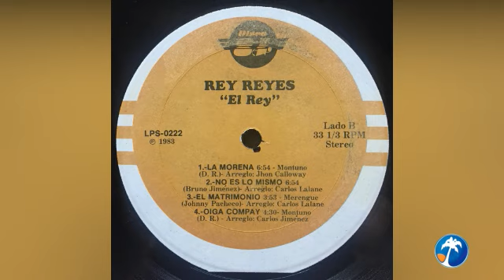LATINA STEREO🌴| BOROJOL - REY DE REYES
🎶 Rey Reyes - BOROJOL (1983)

¡Descubre el icónico tema BOROJOL incluido en el álbum "El Rey" del talentoso cantante dominicano Rey Reyes! 🌟 Este álbum, grabado en 1983 bajo la dirección de Johnny Pacheco y lanzado por el sello 'Disco 84', catapultó a Rey Reyes a los primeros lugares de las listas con varios éxitos como Son Malas, No es lo Mismo y BOROJOL.

BOROJOL, una canción de inspiración propia, es un homenaje al barrio en el que creció en Santo Domingo, mencionando lugares emblemáticos como El Malecón, Villa Agrícolas, Villa Francisca, Villa Consuelo y Villa Juana, que componen el casco urbano a orillas del río Ozama 🌆.

🎵 Lado A:
Dulcinea (Autor: Johnny Pacheco)
BOROJOL (Autor: Rey Reyes)
Son Malas (Autor: Luis Segura)
Bonge Papanue

🎵 Lado B:
La Morena
No Es Lo Mismo (Autor: Bruno Jiménez)
El Matrimonio (Autor: Johnny Pacheco)
Oiga Compay

🔧 Créditos:
Arreglos: Carlos Jiménez (A2, A3, B4), Carlos LaLane (B2, B3), Javier Vazquez (A1), Jhon Calloway (B1)
Coro, Piano: Ramón Orlando
Coro, Trompeta: Armando Beltre
Güiro, Productor, Coro: Johnny Pacheco
Maracas, Cantante: Rey Reyes
Mezcla: Irving Greenbaum
Trompeta: Quilvio Fernandez

📀 Mezcla: La Tierra Sound Studios
📀 Distribución: Antilla Records Distribution, Inc. en USA
📀 Fabricado por: Caribbean Records Mfg. Corp.
📀 Grabado en: Grabaciones Fabiola
📀 Derechos fonográficos: Disco 84

 ¡Comparte con tus amigos amantes de la salsa! 💃🕺